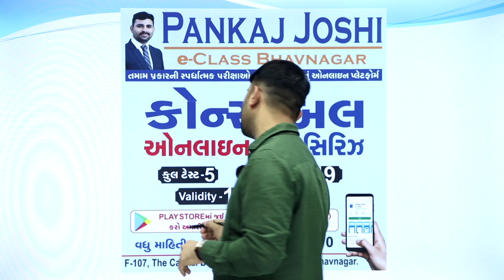કોન્સ્ટેબલ ઓનલાઇન ટેસ્ટ સિરિઝ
GPSC, PSI, ASI, PI, CONSTABLE, HIGH COURT, CLERK, BINSACHIVALAYA, FOREST, RAILWAY.
INSTITUTE PREPARING FOR ALL TYPES OF GOVERMENT COMPETITIVE EXAMINATION

તમામ પ્રકારની સ્પર્ધાત્મક પરીક્ષાઓની તૈયારી કરાવતી ગુજરાતની શ્રેષ્ટ સંસ્થા, કૉર્સ ની માહિતી માટે 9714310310 નંબર પર કોલ કરી શકો. ;સાથે સાથે અમારી ટેલિગ્રામના ગ્રુપમાં જોઈન થવા વિનંતી. તમામ સ્પર્ધાત્મક પરીક્ષાની તૈયારી માટે શ્રેષ્ઠ સ્થળ એટલે PANKAJ JOSHI CAREER INSTITUTE ભાવનગર જ્યાં તમે અમારી YOUTUBE પર વીડિઓ આસાનીથી આપ જોય શકો. . માહિતિ માટે સપંર્ક કરો PANKAJ JOSHI CAREER INSTITUTE : 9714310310 એડ્રેસ : 107 પેલો માળ, ધી કેપિટલ બિલ્ડીંગ, ટોપ થ્રી સર્કલ, ભાનવગર

Pankaj Joshi & Team